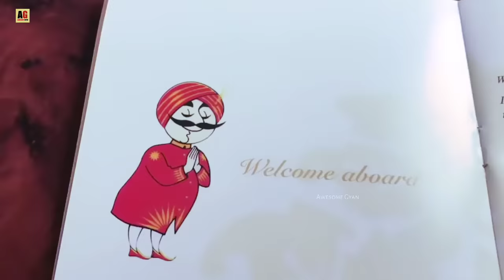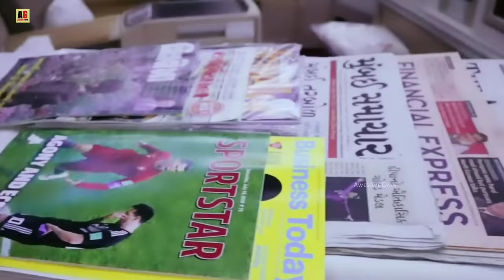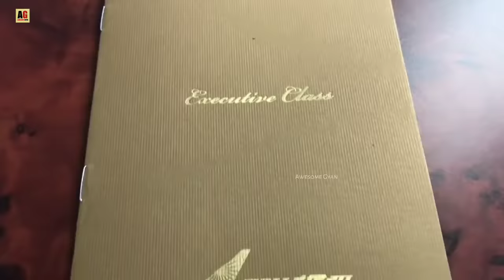Difference Between Business Economy And First Class In Hindi | Food In Airplane | 1st Class Seat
Hello Friends Today in This Video We Are Talk About What is The Difference Between First Class, Business Class And Economy Class In Airplane Full Explanation in hindi And Know About what are the faculties provided in the First Class.

Quories Solved :-
1 - Types of Class in Airplane
2 - Economy Class
3 - Business Class
4 - First Class

दोस्तों अगर आपको यह जानकारी पसंद आये इस वीडियो Like और Share जरूर करे और अगर आप इसी तरह के Knowledgeable और Informative Videos आगे भी देखना चाहते है तो Awesome Gyan को subscribe जरूर करे ले।

Images And Stock video Credit - Pixabay.com Pexels.com